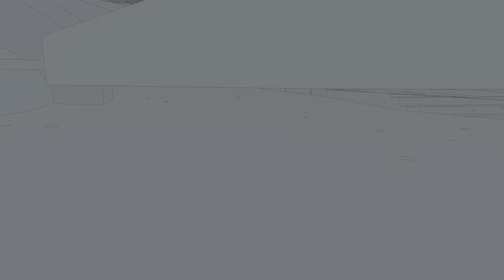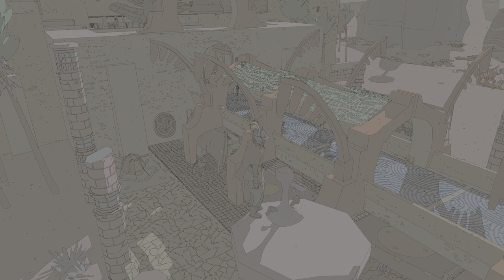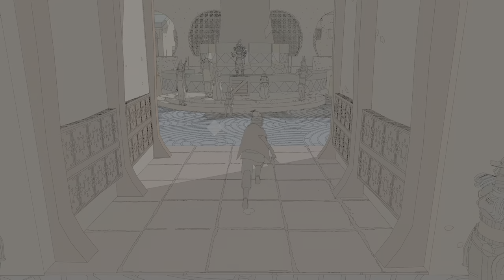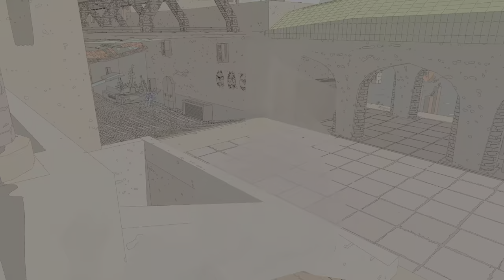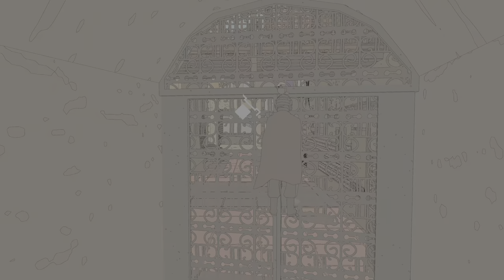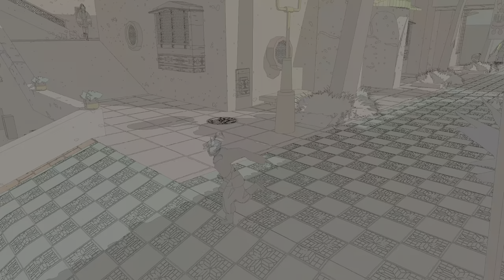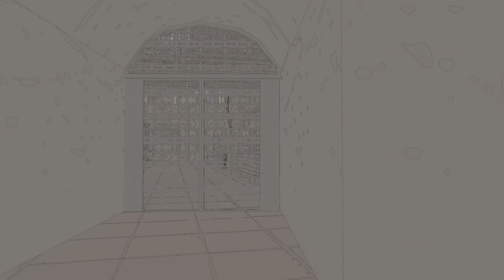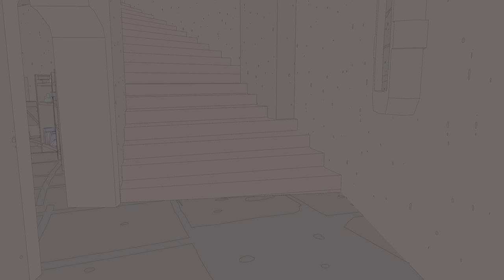(PS5) Sable: “HEARTBREAK IN THE CITY”!!/ Ep 15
Full gameplay of this particular mission, quite lengthy first few minutes I’m just looking around for shit to do. Awesome mission, this game is so fun and exciting I hope everyone is enjoying it as much as I am